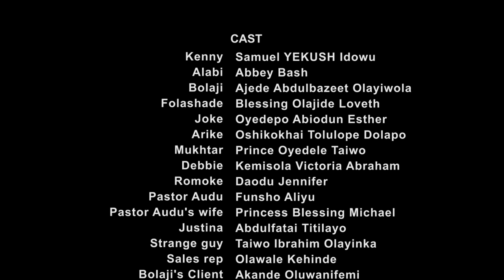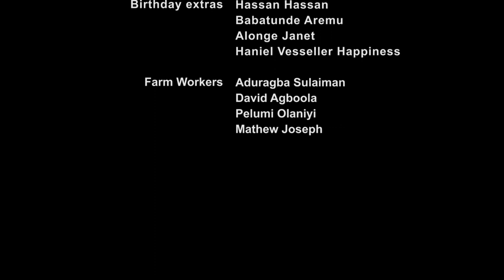"Matrimony Season 1 Episode 10 The Ultimate Tales of a Happy Marriage"